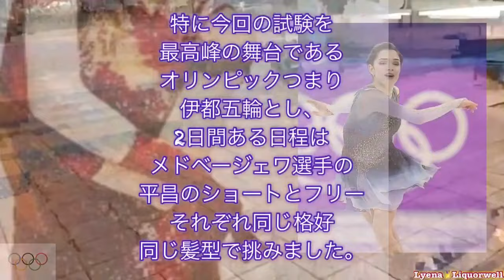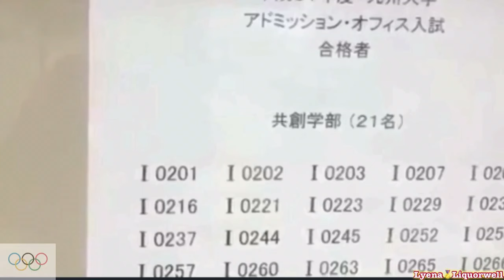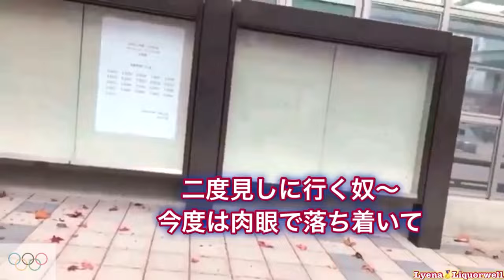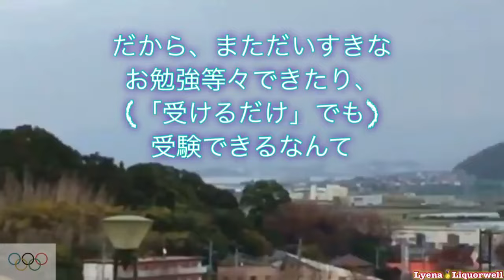受験【合格発表】実況してみた@九州大学【史上初】字幕･解説･音響･感動･鳥肌あり Å★∩♡≡☺︎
11/24に公開　九州大学　合格発表　実況　世界初の試み：現地からお届け　世界公開しながら生配信(ライブ配信，ストリーミング)　実況　九大　こだわりの編集編！ノーカット
五輪 キスクラ メダル獲得なるか？
現地からかつ生で実況してるYouTuberは見当たらなかったので世界初じゃない？

　何が凄いって，，，結果を知ってから撮ったんじゃなくて現地に着いた瞬間から撮影始めたことがまず一つ。本人結果知りませんよ！（念押し）
　それから一般入試前期の発表も続々と終わり、同じようなことする人が増えてきましたが、それでもなお録画が多かったり、生配信する人も出てきましたが、やはり自宅でインターネット発表が多いですね。　しかしこちらは現地です！掲示板です！

2019.8 追加：
最近までブロックされていた原作動画が、今更ですがブロックを外すことができたので、元の速さで観れるようになりました！もう5,000回も差がついちゃってるけど。
　　これはもともとスピード感のある動画の完成品です。正式な速度です。権利の関係上、セカオワの音源を差し替えました。
元がもう早送りにしてあります！字幕もその速度でぎりぎりに作ってあります。

‹元の動画※は色々みにくいのでこっちをみてほしいなあ〜。›
この動画はかなりこだわって、特に音響は頑張って編集して作ってます！
最後まで細部まで凝っているので、凝縮版を選んだからには最後まで見ていただきたいです。最後オチがあっても知らないぞ？
　（問題文はオチまで読まないと受験も落ち、になるから気をつけよう私はよくダマされる。わからなかったやつが日本語の文章的な問題だった、ってよくやらかしがち。）
アンド、‹イヤホン推奨›💓
生配信の方から来られた方は、‹字幕をオフ›にしてください。

センター試験・一般入試前期試験後期試験合格発表追加合格etcお疲れ様でした。
2019/3/12 追記　この動画の後半にある症状ですが、2年以上経った今、やっと事が動き出しました。痛かった・・・。

　‹生配信について›
　　こっちの動画は凝縮版なので、生放送を元に編集したものなので、厳密には当日に生配信したそのものの動画ではないけど、当時のそのままの動画もちゃんとありますよ。
　でも完全無修正なのでグダグダしてるし字幕も音楽もないし、風の音うるさくて何喋ってるかもっとわかりづらいです。そして長い。　でもあれは最後、機器がトラブってるので実質18分、少し早送りしてもこれのまだ2倍くらいある。
　そのため、時間のない受験生等には見にくいかと思うので、こちらのほうを推奨しています。

　ただ、生バージョンの方が好きという方々も一定数いるようです。
生の方は終了画面やカードにつけることもせず、再生リストにも入れておらず、到達経路は限られている、にも関わらず、なぜか配信後から美しい一定の傾きで伸びております。
　　実際、リアルな感じ、ドキドキする、などの声も聞いております。これが好みが分かれるというものなんでしょうか。わたしのオススメとみんなのこのみはそれぞれちがうんだね。
　臨場感を味わいたい人は、生配信が向いてるのかも。何せ時間の流れ方が当時とそのまんま同じなので。
　合格発表ってどんな感じなんだろうってドキドキしている人も少なくないと思うので、シミュレーション？イメトレ？をしてモチベーションあげたい中学生や高校生にも案外つかえるのかな？

これからこれもみるという方は字幕をオンにするのをお忘れなく！
元の動画※
ライブ配信そのまんま 撮りっぱなし 無編集 がこちら
九州大学 合格発表 実況 生配信 しかも現地から！概要欄のリンク先の動画観て⭐︎
一応↑生配信したそのままの素材もありますが…
　風が強くて、声があまり入ってないようです。編集で、字幕で補うなどの処置をとりました。映像も途切れ途切れになってるところがいつもより多いです。極めつけは、最後うまく終了出来てなかったようで、あたふたしてます！一応止めてるのでさらに映像が乱れて、ノイズも入り、最後音声も消えます。なので実質２６分もないので最後まで見なくていいです。

Lyena Liquorwell レナ　リカーウェル　のチャンネルにようこそ！
私は、ピアノ、歌、音響設計を駆使した音楽系動画に始まり、アナと雪の女王　Frozen関連、フィギュアスケート動画なども加わり、受験動画とMIXさせた、アナ雪の歌で覚える日本史B　シリーズも好評で、どんどんパワーアップしています！

今超オススメの動画はコレだ！

ミス九大コンテスト2019
投票ありがとうございました。詳しいプロフィールが見られます。

LINE：秘密のワードや限定隠し動画など楽しいことがいっぱい！
受験生活やお勉強の相談を受け付けることもあります。

ちょうど２年前の明日は、私が死んでいたかもしれない忘れられない日です。
あの日、急に左半身が麻痺してしまい、パニックになって救急搬送されるも、脳梗塞ではないから、ととりあえず帰されて、何なのかわからぬまま、麻痺は悪化し、日に日に居てもたってもいられないほどの強い痛みになり、どうすることも出来ず、ただただ咽び泣くしかありませんでした。
もう受験することすら無理、勉強も痛くて鉛筆が持てない。ましてや高校に通うことすら難しくなり、もう辞めようかと考えていました。
症状が酷くなる度に、先の見えない不安からパニックになったり絶望したりやけくそになったり、、確実に弱っていきました。
マウスの実験でも、長期間痛みにさらされていると精神状態もおかしくなるというデータもあるから、それもそのはずです。
とてもつらかったです。
今はあのピーク時ほどではないものの、不定期に今でも時々あの日のようにヤバイ日があります。そしていつ起こるかわからない、今後酷くなるかもわからず不安っちゃ不安です。下半身に来れば車椅子になってしまうだろうし。
原因もよくわからず、医者も頼りになるひとに出会えてないため、自分で研究するしかなく、地道にデータを取って分析する日々です。
つまり
私に取っては受験生をする、というだけで、かなり命懸けなのです。以前のように多少の無理も難しくなり、でも早く成功しないと命の限界が来る…
という感じでーす。

音楽なしの限定公開のリンクも一応貼っとくよ。ホントは音にこだわってるから音ありの方をみて欲しいわよ

(2019/1/18 明日はセンター試験ですね！私は受験生を応援します！と、言いながら自分も受けます。
私は同じ試験を受ける友達もいないし応援してくれる人もいません。同じ試験室の受験生もいません。孤立の女王一人の私、Let it goを歌いたくなる。
ちなみにこの動画のようにフィギュアスケートのシーズンにして言うと、センター試験は『全日本セン試験』と呼んでいます。本当に全日本だしね。最終調整どころか最近練習もままならないから、休養明け初の復帰戦ということで、やれるだけのことをやって、今のステップの自分として、今できておくべきレベルのことができていたい。、なんか明日はセンターだねがんばれ〜って書くつもりが・・・。これでも結構マイルドにごまかした方で本当はもっと結構やばくて大変なんだけどね。
感動失礼しました。